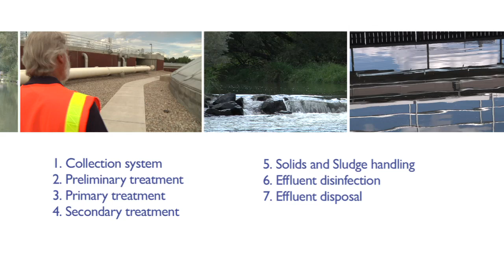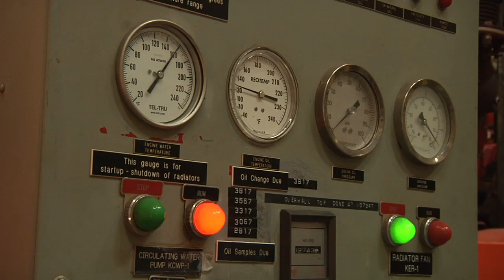Wastewater Treatment Video 6: Solids and Sludge Handling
In this series of videos, a staff member of the Rural Community Assistance Partnership (RCAP) explains the technical steps in the process of treating wastewater (sewage) at a treatment plant in layperson’s terms. These videos were produced to assist leaders, board members and other decision-makers of wastewater utilities in small, rural communities in understanding what is involved and what it takes in terms of resources and expertise to treat wastewater for a community from the time it leaves the house or building of a customer to the time it is discharged back into a water body. These leaders can then make more informed decisions about the operations, maintenance, and expansion of their wastewater-treatment infrastructure. These videos are part of a multimedia package and are attached to an animated diagram showing the steps in the treatment process available